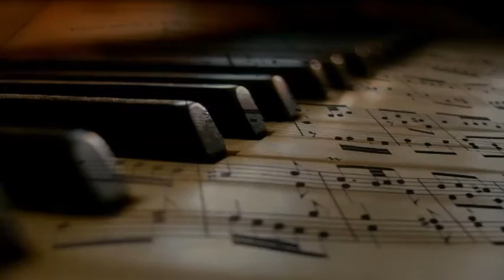Miles Davis - Donna Lee (1947)